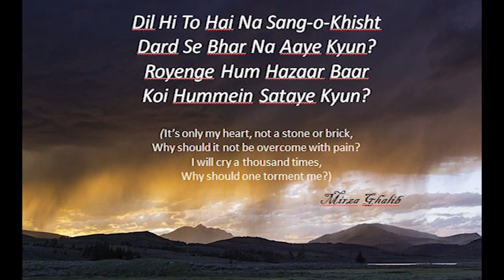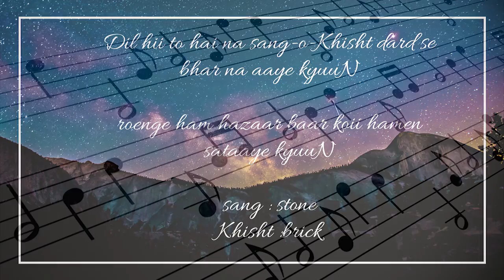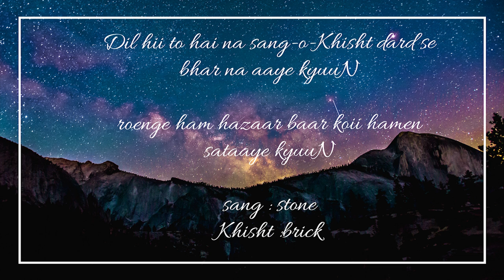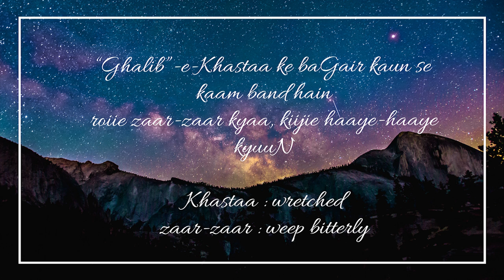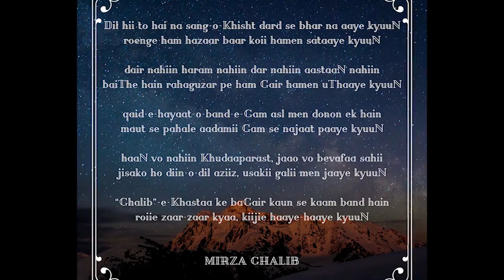Dil Hi to hai-Tribute to Mirza Ghalib||Jagjit Singh||Anindya